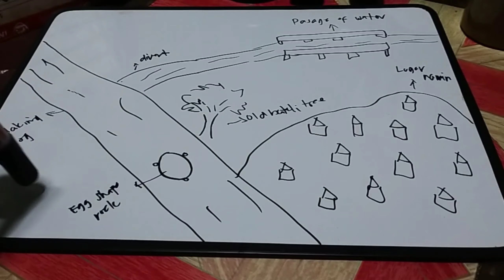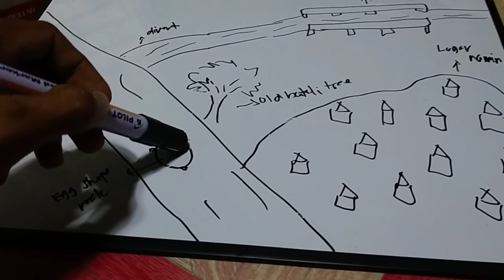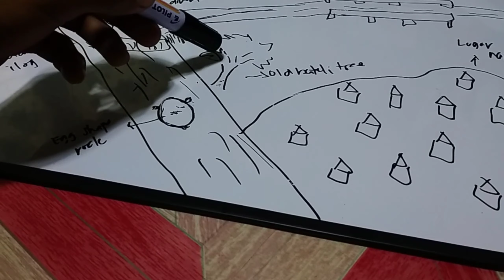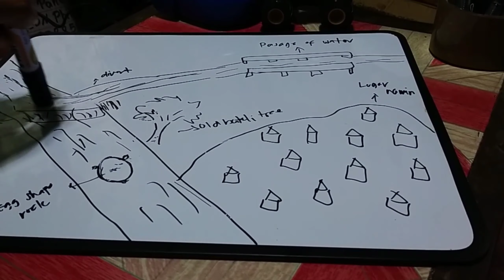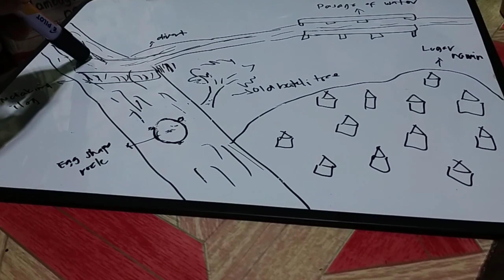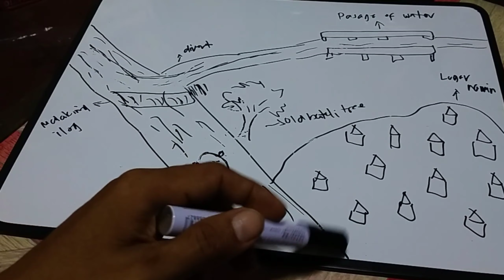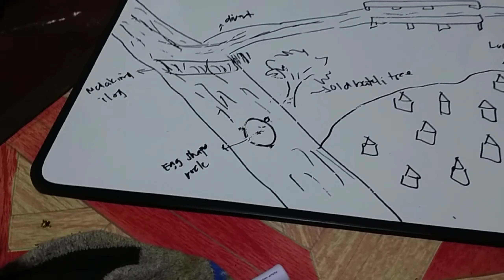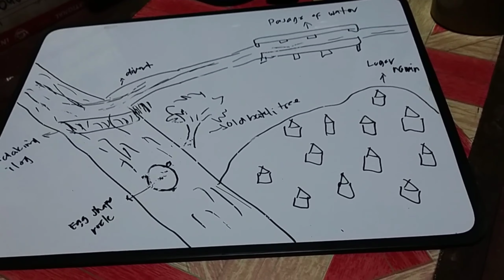DEMONSTRATION ON THE PLACE WHERE YAMASHITA TREASURE DEPOSIT WAS HIDDEN.(WATCH TELL THE END)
ON THIS VEDIO YOU CAN SEE/SAW THAT I MADE/MAKE A DEMONSTRATION ABOUT A CERTAIN PLACE WHERE THERE'S A POSSIBLE HIDDEN TREASURE DEPOSIT WAS PLACE ON THE BOTTOM OF THE DEEP RIVER JUST TO DIVERT THE FINDER ON RECOVERING THE EGG SHAPE ROCK

DEMONSTRATION OF THE PLACE WHERE EGG SHAPE ROCK WAS HIDDEN AT THE BOTTOM OF THE DEEP SIDE OF THE RIVER
AND A CORDING TO THE TREASURE HUNTER WHO SHARE THE INFORMATION ABOUT THE EGG SHAPE ROCK IT WAS A HUGE ROCK THAT A PRECIOUS STONE WAS ON IT INSIDE THE  ROCK ITSELF AND HE ADDITIONALLY SAID THAT A MOST HUGE DIAMONDS THAT WAS ON IT HE ALSO SAY THAT IF EVER THE PHILIPPINES RECOVERED IT WE WILL BE  THE NUMBER ONE RICHEST COUNTRY ALL OVER THE WORLD BECAUSE OF THE UNEXPLAINABLE PRICE OF THE SAID DIAMONDS.